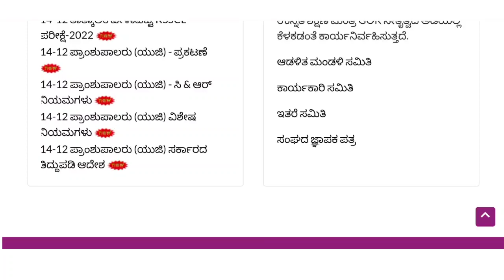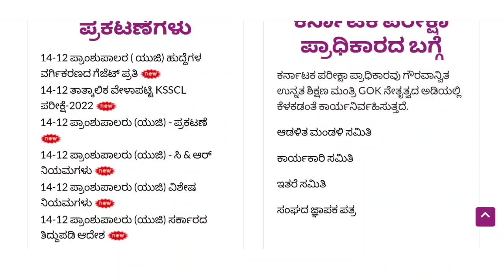BSC NURSING BPT AHS OPTION ENTRY II PRIVATE COLLEGES FEES II DON'T DO HURRY II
BSC NURSING GNM DMLT DDT DOTAT Notes